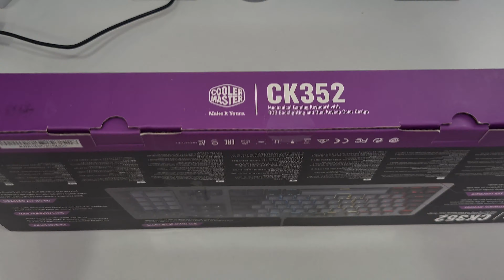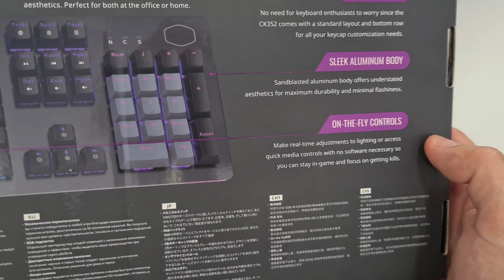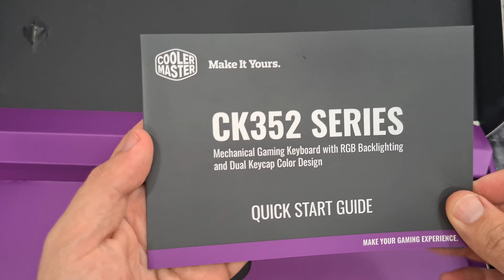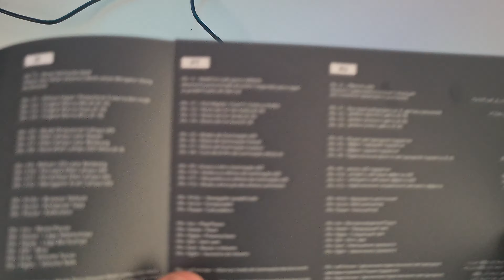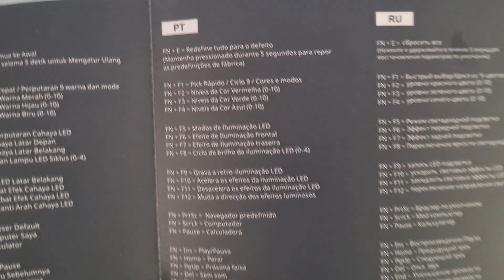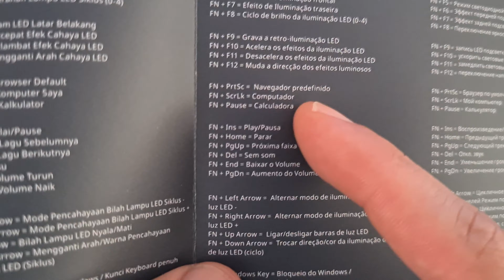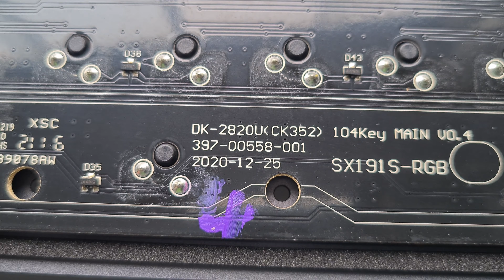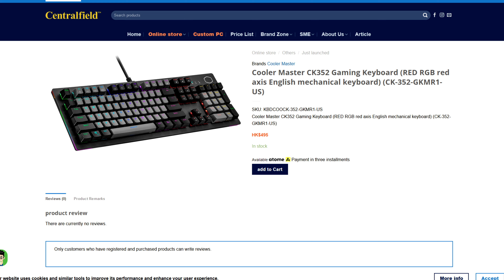Teclado Mecânico Cooler Master CK352 - Review Completa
CUPOM 5%: LUIGI18
Válido nas categorias: cooler, fonte, processador, placa mãe, ssd, hd e memória (até 24/10/21)

CUPOM CUMULATIVO 7%: 7LUIGI
Válido nas categorias: headset gamer, teclado gamer, mouse gamer, gabinete, streamer, webcam e kit gamer (até o dia 31/10/21)

Timeline:
- Unboxing: 0:00
- Construção: 2:54
- Iluminação: 6:03
- Construção interna: 11:07
- Finalização: 12:51